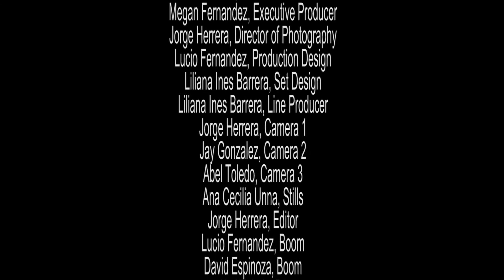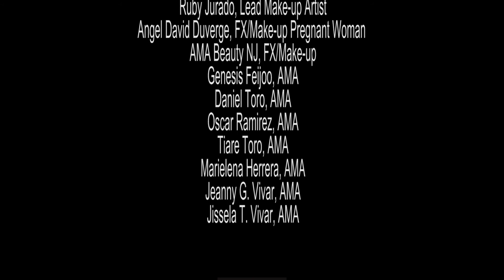The Extinguisher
MeLu Films
presents
a film by The Grace Theatre Workshop, Inc.
in association with
Crossline Productions
& El Gitano Discreto Productions

Cast
Lucio Fernandez, Dad
Johnathan Meza, Son
Brandon Medina, The Extinguisher
Abel Toledo, Commissioner
Ryan Fernandez, Young Boy
Saulo Diaz, Man in Building
Larry Piscitelli, Man in Jail
Manuel Suarez, Spanish Man
Frank Gigante, The Italian
Jay Gonzalez, Crazy Man
Liliana Ines Barrera, Pregnant Woman
Abby Levine, Liberal
Craig Radhuber, Man on Bike
Gerard Karabin, Beatnik
Maria L. Egoavil, Psychologist
Edwin Ordoñez, Man on the Street
Megan Fernandez, Woman on the Street
David Espinoza, Extra
Maria Ines Garcia, Extra

Liliana Herrera, Director
Lucio Fernandez, Creator/Writer/Producer/Co-Director
Megan Fernandez, Executive Producer
Jorge Herrera, Director of Photography
Lucio Fernandez, Production Design
Liliana Ines Barrera, Set Design
Liliana Ines Barrera, Line Producer
Jorge Herrera, Camera 1
Jay Gonzalez, Camera 2
Abel Toledo, Camera 3
Ana Cecilia Unna, Stills
Jorge Herrera, Editor
Lucio Fernandez, Boom
David Espinoza, Boom
Abel Toledo, PA
Elliot Toledo, Clapper
ATEtv, Additional Camera
El Gitano Discreto Productions, Sound Equipment/Camera
Jose Alfonso, Additional Lighting/Smoke machine
Albert Muñoz, Smoke Machine
William Shelton for In Motion Aerial Photography, Aerial Film
Mauro De Trizio, FX Editing
Jay Gonzalez, Dialogue Sound Editing
Mauro De Trizio, Soundtrack Editing
Abel Toledo, Logo Design
Abel Toledo/inkIT, Extinguisher Sketch
Ruby Jurado, Lead Make-up Artist
Angel David Duverge, FX/Make-up Pregnant Woman
AMA Beauty NJ, FX/Make-up
Genesis Feijoo, AMA
Daniel Toro, AMA
Oscar Ramirez, AMA
Tiare Toro, AMA
Marielena Herrera, AMA
Jeanny G. Vivar, AMA
Jissela T. Vivar, AMA

MeLu Communications Group, Public Relations

The Producers would like to thank the following for their contribution to the making of this film:

The City of Union City
Mayor Brian P. Stack

Las Brisas Café
Manuel Suarez
Edwin Ordoñez

Filmed entirely on location in Union City, NJ.